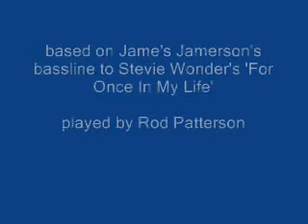For Once In My Life - Bassline based on James Jamerson's played by Rod Patterson